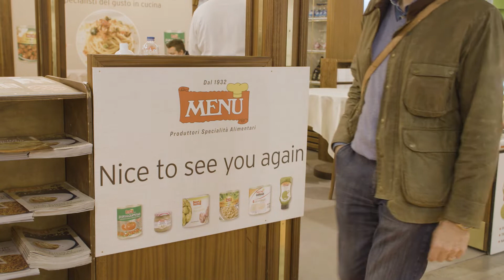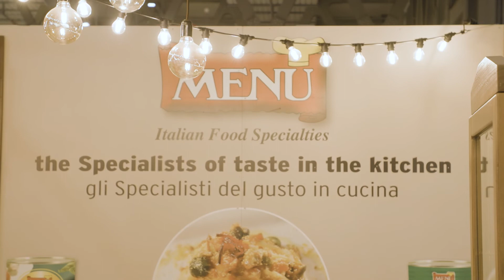TUTTOFOOD 2021 - Nice to meet you again!